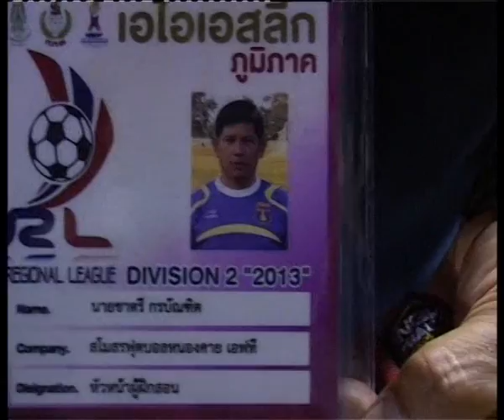ฟุตบอล AIS ลีก ภูมิภาค ดิวิชั่น 2 โซนภาคอีสาน อุดรธานี FC หนองคาย FT 18-5-56